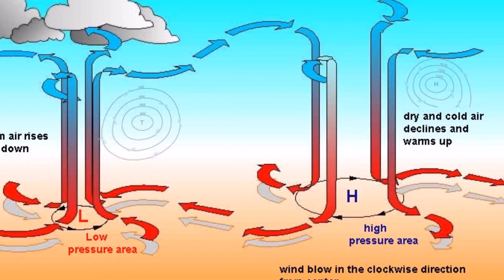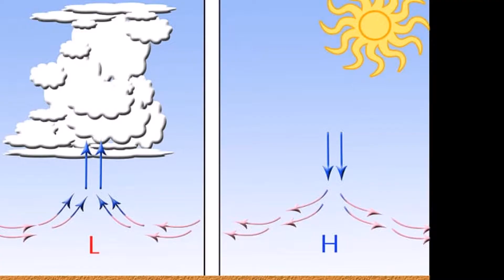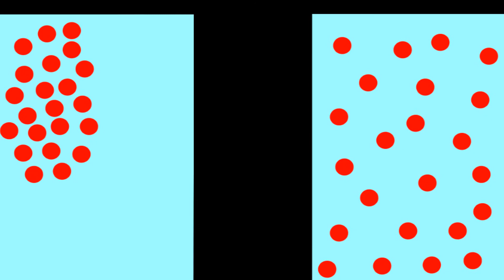காற்று எப்படி உருவாகிறது?? | How does wind form?